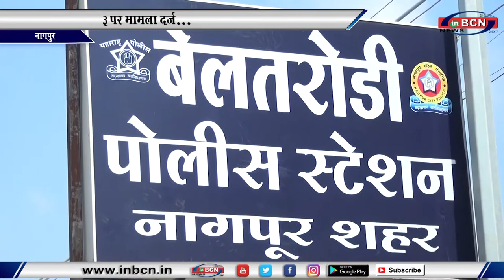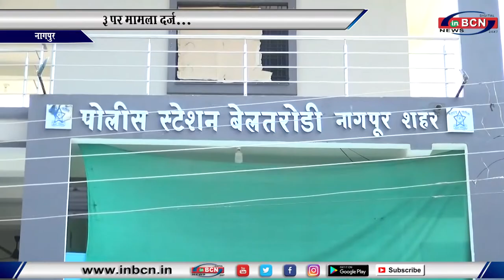नकली चेक से लगाया 20.76 लाख का चूना...